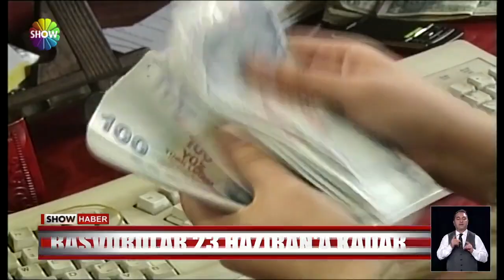Hibe desteği başladı!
BAŞVURULAR 25 MAYIS'TA BAŞLAMIŞTI, SIRA ÖDEMEYE GELDİ. ESNAFA YAPILAN HİBE DESTEĞİNDE 1. GÜN GERİDE KALDI. PANDEMİ NEDENİYLE ZOR GÜNLER GEÇİREN ESNAF BİRAZ OLSUN RAHAT NEFES ALDI.